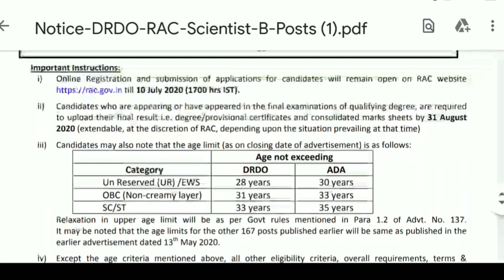"Drdo scientist b recruitment 2020","drdo notification 2020","Scientist 'B' in DRDO apply online"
"Drdo scientist b recruitment 2020","drdo notification 2020","Scientist 'B' in DRDO apply online",Scientist 'B' in DRDO apply online